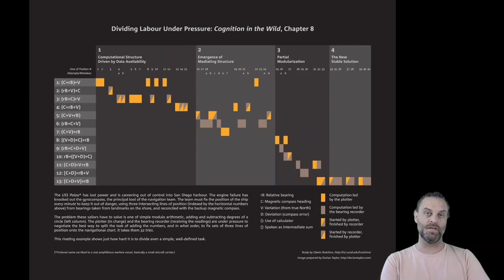2024-06-05 how the navigation team solved their problem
After yesterday's video I realized there was evidence in this visualization of something that I had intuited some time ago about how the number of possible sequences of a process is the factorial of the number of steps, and if you don't know what the correct sequence is, it can cost you a lot to figure it out. I go into more detail explaining what the diagram is saying, namely that it takes two men 32 attempts at 13 different permutations to divide the labour on an extremely simple, well-defined problem, captured fortuitously by Edwin Hutchins in his book Cognition in the Wild.

My version of the visualization in chapter 8 of Cognition in the Wild is